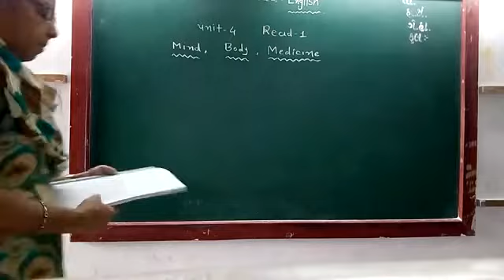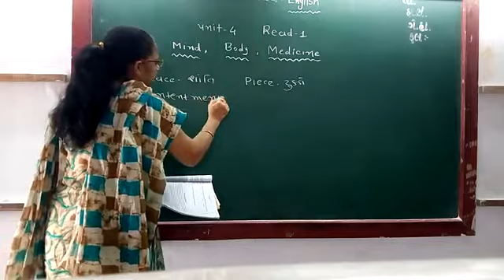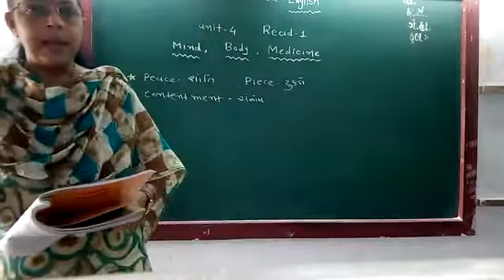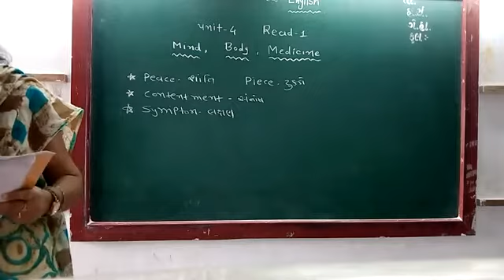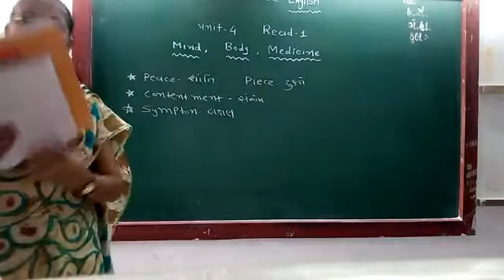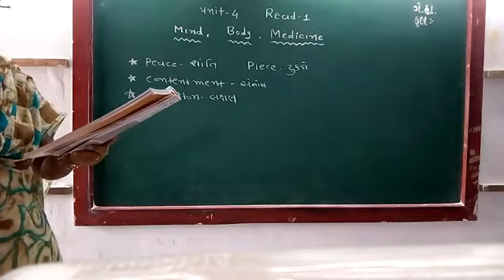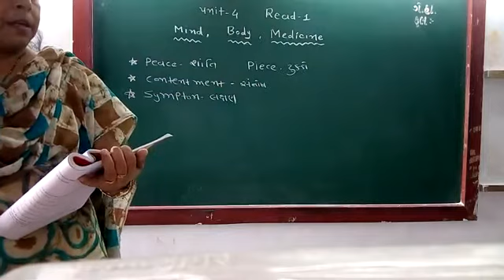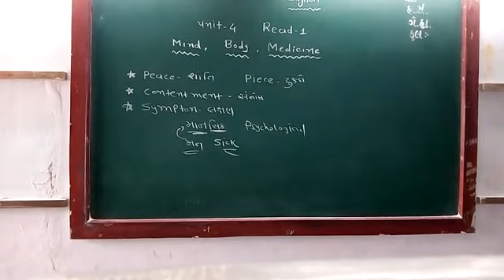GUJ MED STD 11 SUB ENG UNIT 4 READ 1 P 2